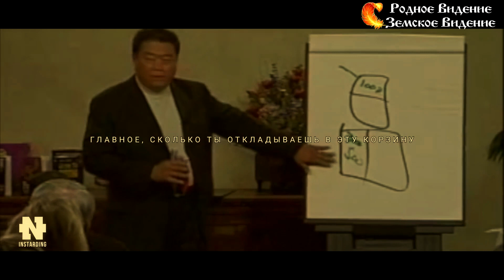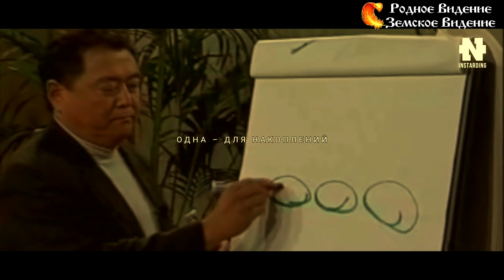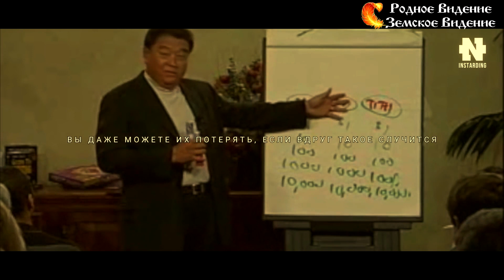Robert Kiyosakiо (Роберт Кийосаки) благотворительности.